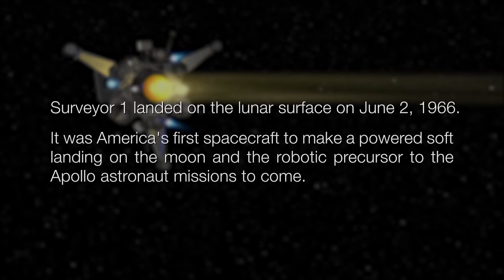America’s First Lunar Surveyor 1: 50 Years Later NASA Video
This NASA video describes Lunar Surveyor 1, America's first spacecraft to soft land on the moon. All previous American landings on the moon had been through the Ranger series of impactors, which were all destroyed when they crash landed.